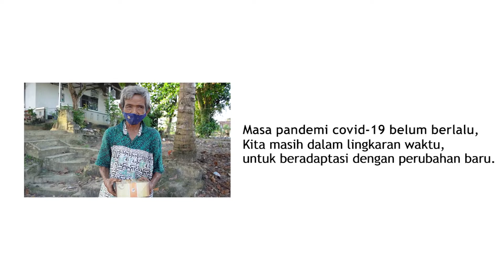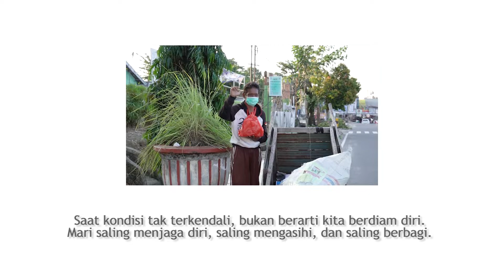Selamat Hari Raya Idul Adha 1442 H.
Pandemi COVID-19 saat ini, membuat banyak perubahan. Kita tak pernah tahu, kapan akan berakhir.
Meski berjarak, tak merubah kita untuk tetap bersilaturahmi.
Meski berjarak, membuat kita untuk saling berbagi.

Pandemi ini, mengajarkan kita untuk saling peduli. Kondisi tak terkendali, namun jangan pernah lupa untuk berbagi.

Selamat Hari Raya Idul Adha 1442 H, Raih Keberkahan di Saat Pandemi.